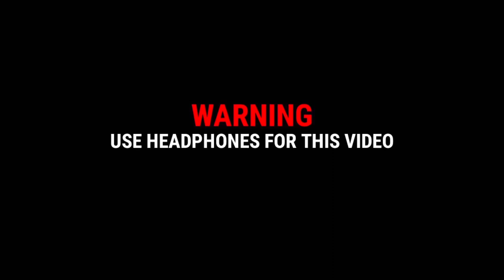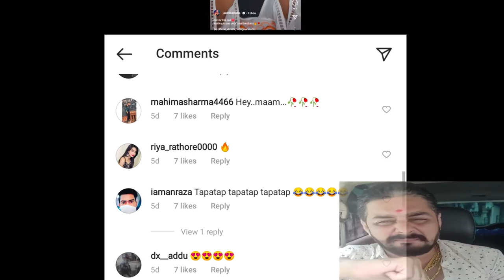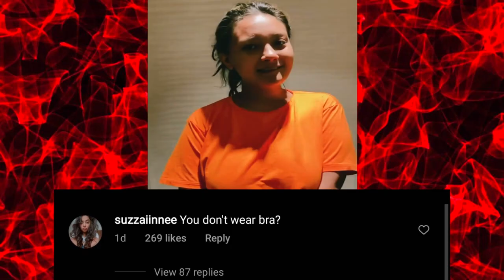Inko Mard Badalna Pasand Hai 😇😇